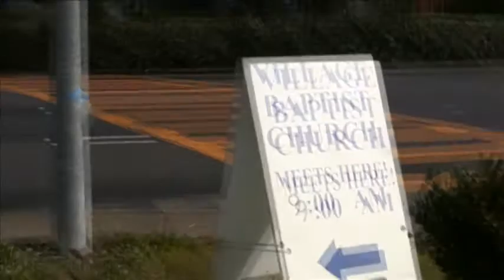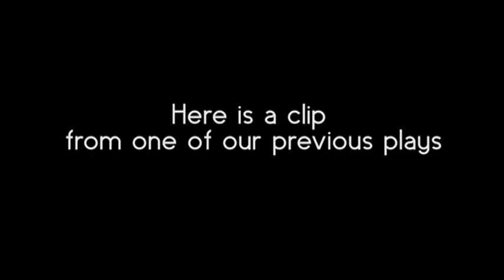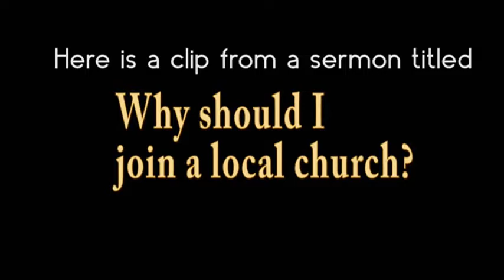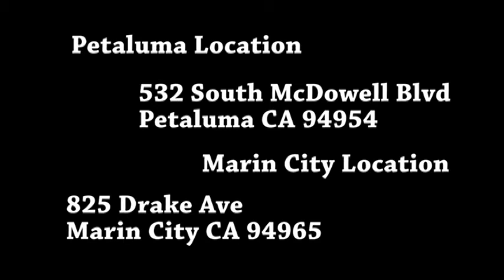Village Baptist Church Promo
A look into what Village Baptist Church has to offer.